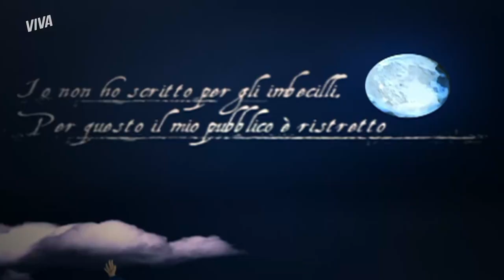CLIMÃO! MARINA FLAGRA CONVERSA DE OSVALDO E IRACEMA | MALHAÇÃO 2009 | MELHOR DO DIA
Marina flagra uma conversa estranha entre Osvaldo e Iracema. O tio pede perdão enquanto a mãe diz que o que ele fez é imperdoável. Eles dão uma desculpa bem esfarrapada. Eu fiquei com uma leve desconfiança aqui. E você?

Capítulo 150, dia 29 de novembro de 2021, segunda-feira.